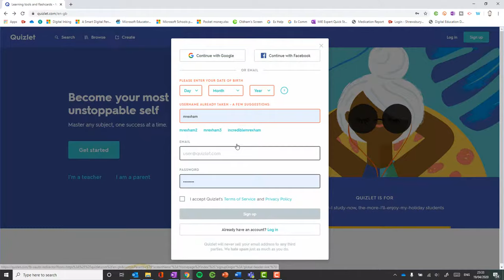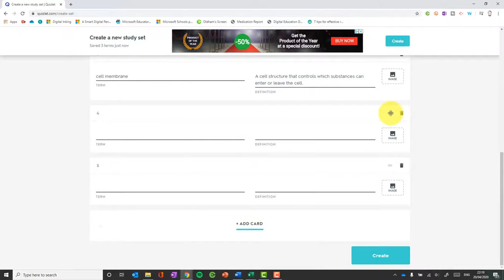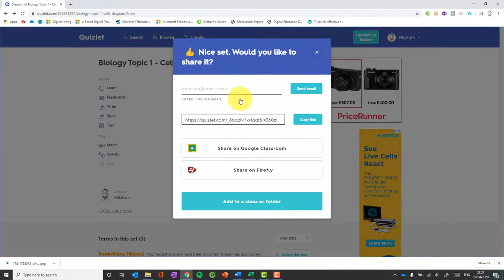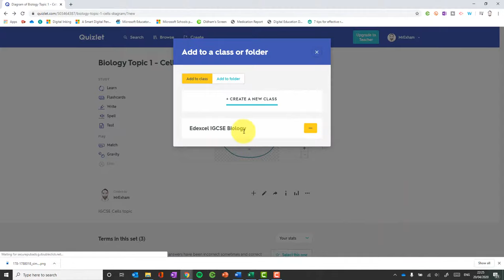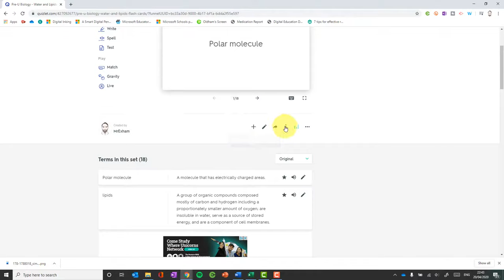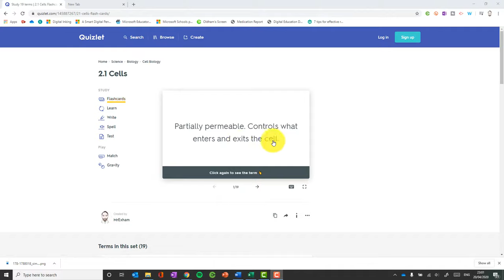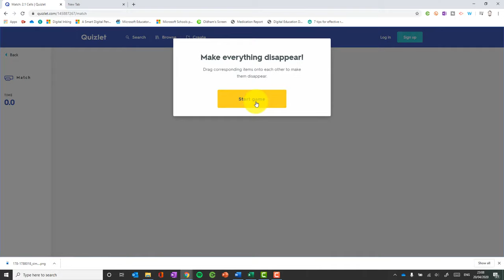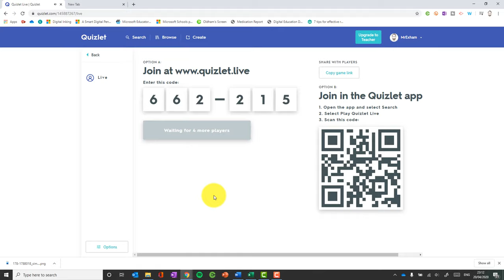Quizlet - Ultimate Teacher Guide!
This is a complete guide to what Quizlet is and how to use it. learn how to create, copy and use study sets with classes and plat Quizlet Live!